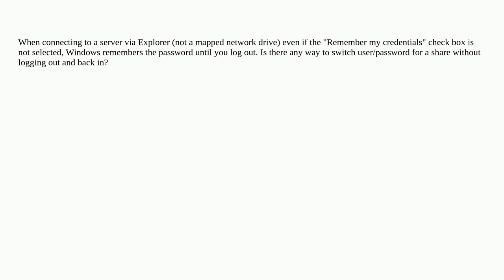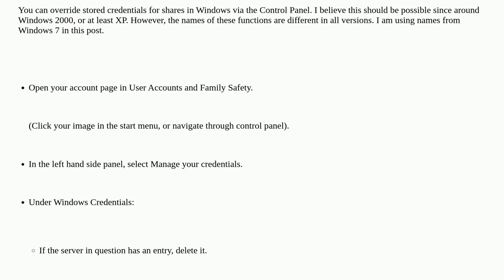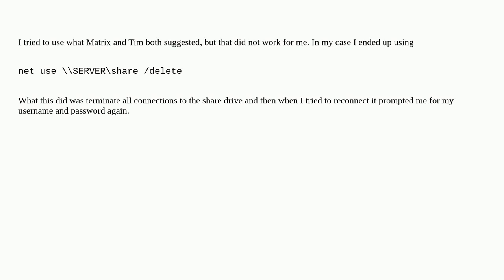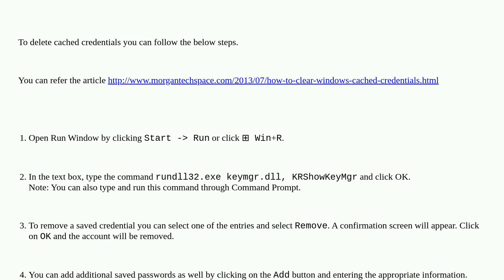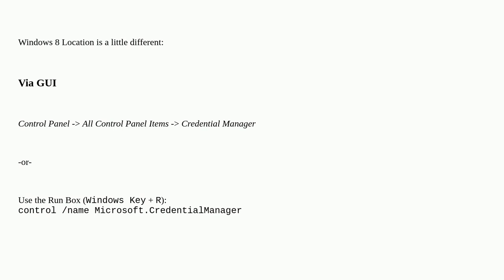How do I change the user I am logged in with on a Network Share?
A special thanks goes out to the awesome community

  windows-7 network-shares share-credentials